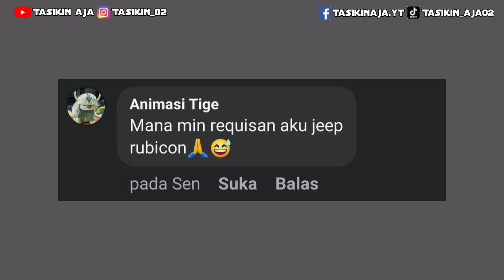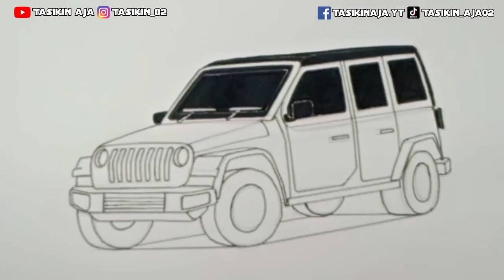Cara Menggambar mobil Jeep Rubicon, Cara Menggambar mobil Jeep 3d